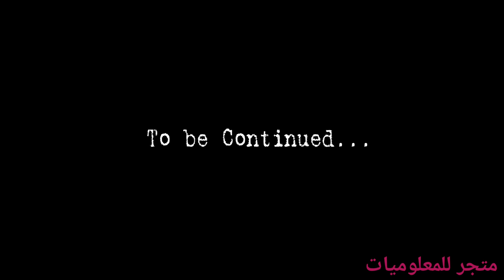Psychopath Hunt Revamp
download link